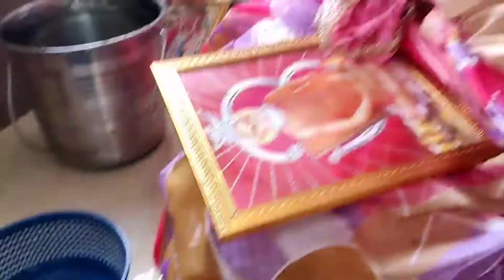YouTube জন্য আজকে আমি বাড়ি করতে পারলাম... 😂siliguri